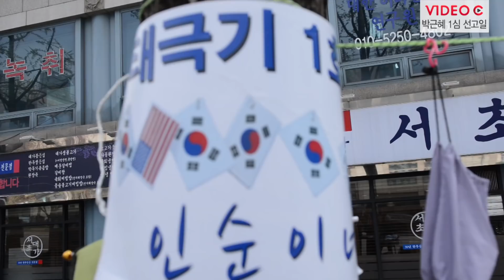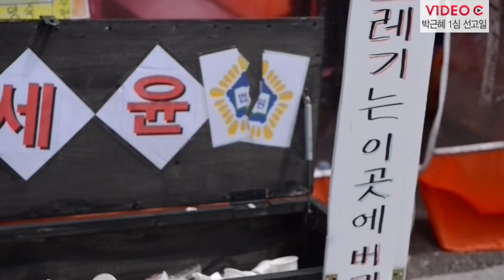[Video C]"박근혜 대통령이 뭘 잘못했어요!"...박 대통령 1심 선고일 법원앞 현장 / 조선일보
"박근혜 대통령이 뭘 잘못했어요!"...박 대통령 1심 선고일 법원앞 현장
영상 취재・편집 | 현민지 기자